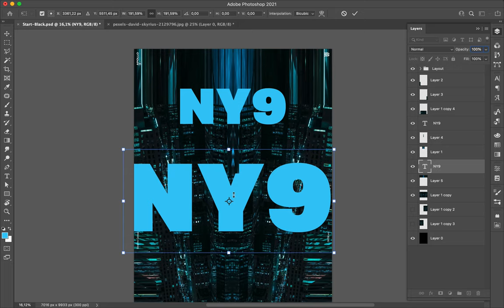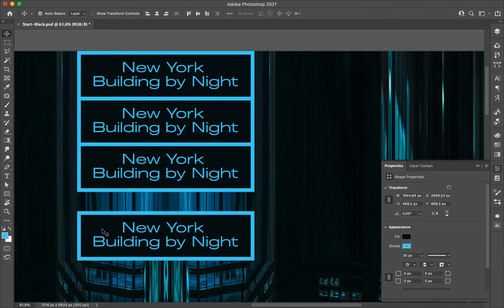Poster Speed Art 1033 NY9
A new digital creation I realized with a different layout but the same picture.